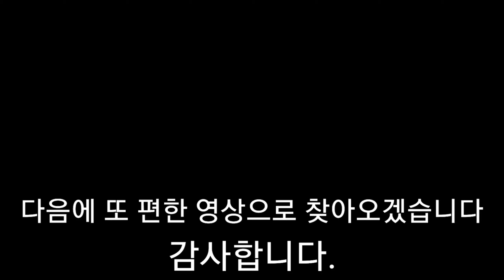가을 빅배스를 노리고 왔지만 저만 시즌 오프인가요~안나와요ㅠ.ㅠ.Valley boat river bass fishing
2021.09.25 청평밸리보트 배스낚시